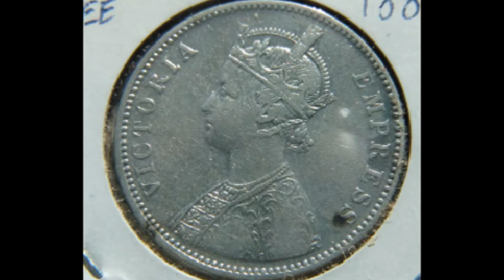1880 British India Rupee Coin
Old India Rupee coin